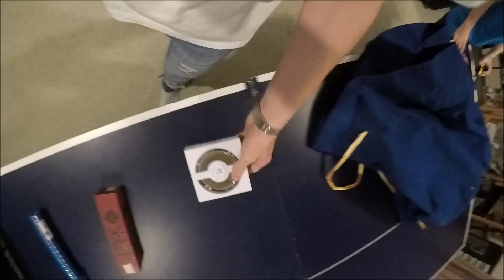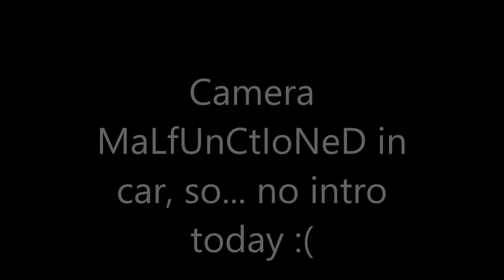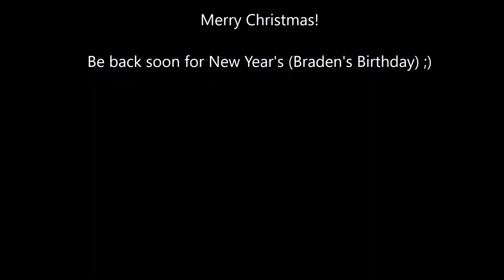Vlog #5: Christmas SP Run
New Scooter!! Vlog at Apex SP w/ small edit.